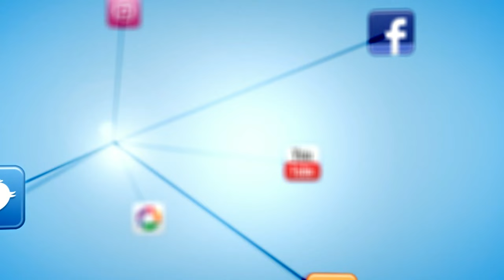BAIONATV - Procesión de Santa Liberata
Procesión de Santa Liberata. 20 de julio de 2015.